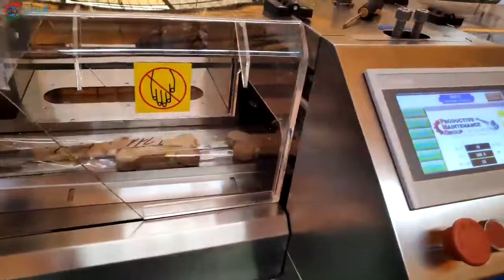CB-300S Biscuits flow packing machine servo motor full stainless steel with gas filling function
CB-300S suitable to pack mooncake,biscuit,bread,commodities,hardware and other solid objects with regular size.